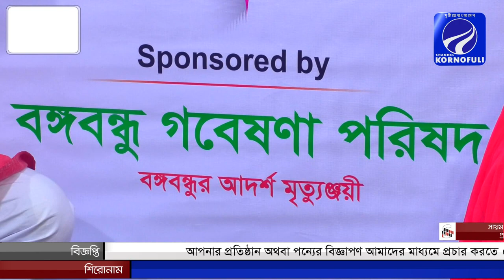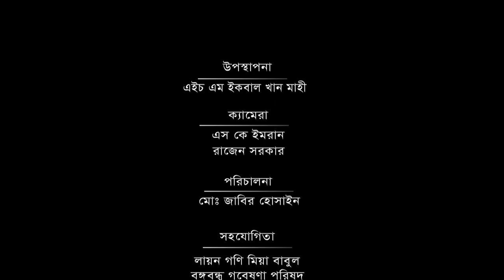আপনারা দেখছেন ইসলামিক গানের অনুষ্ঠান "আলোকিত সুর"। ইউটিউবে দেখতে ক্লিক করুন